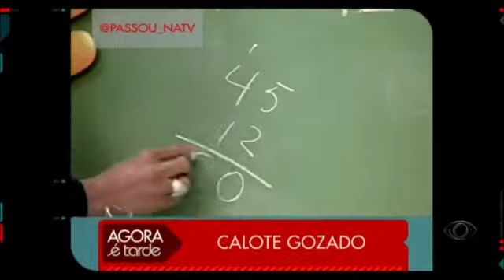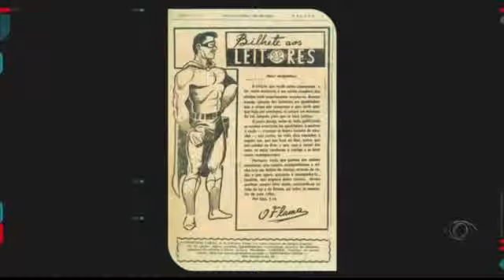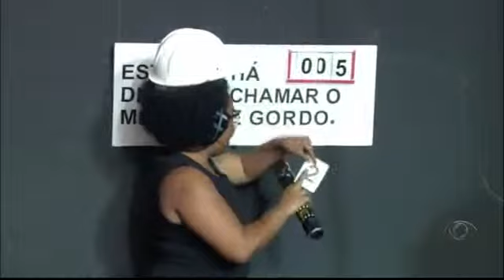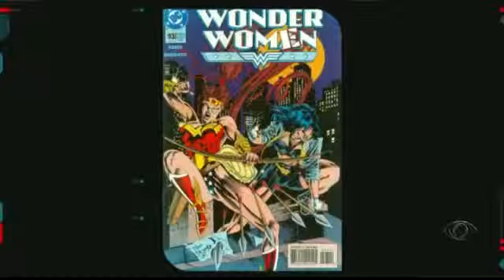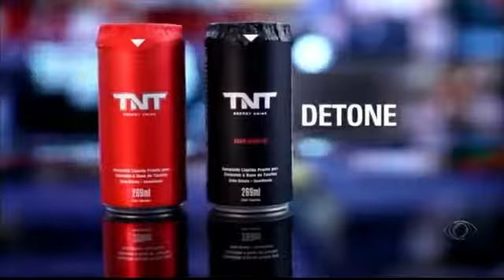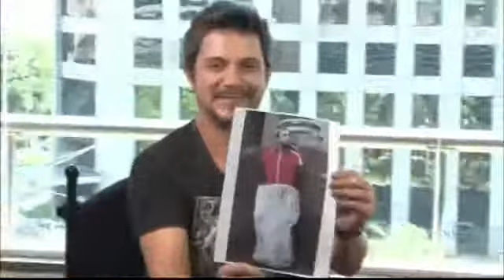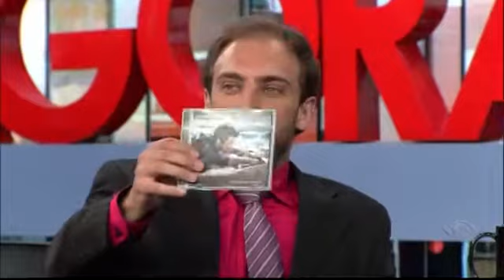Mike Deodato_Novembro 2012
Uma entrevista com uma das grandes estrelas da Marvel Comics, Mike Deodato.